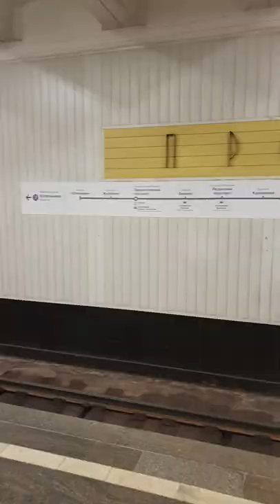Proletarskaya metro station in Moscow